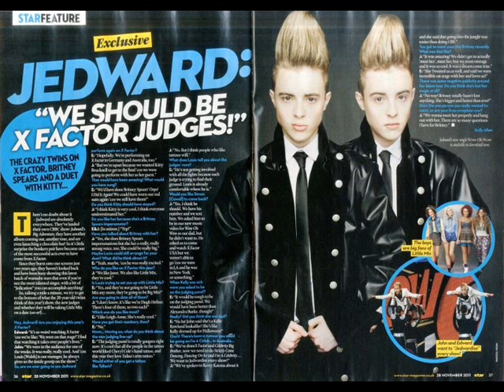John and Edward Everything about you